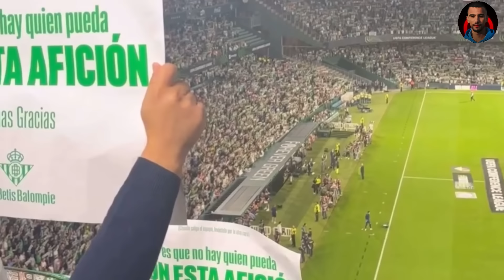عبد الصمد الزلزولي يسجل هدف عالمي و جنون جماهير ريال بيتيس على ما فعل😱